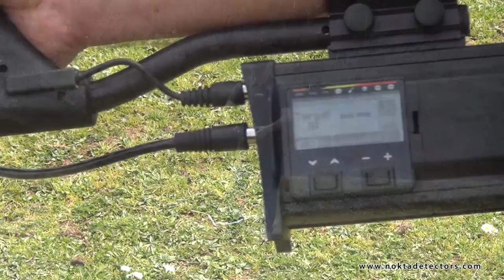Fors CoRe Eğitim Videoları (Arazi Kullanım)